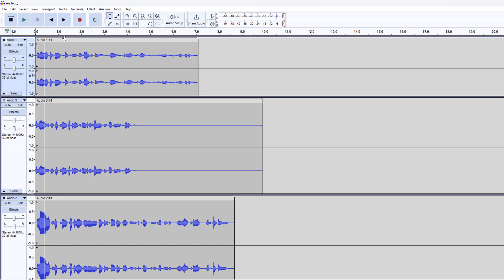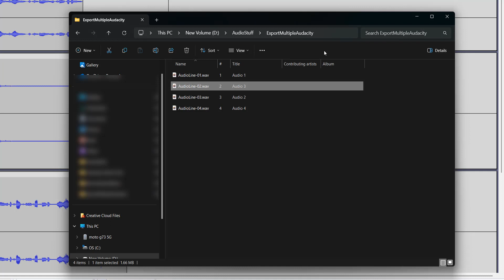Exporting Multiple Audio Files In Audacity (One Track Per Audio File)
Greetings, in this Audacity tutorial we shall be looking at how to export multiple wav files from one Audacity project. Each track in the Audacity project will become its own wav file.

To export each track to a wav file in Audacity, we can go to file, then to export, then to export multiple in the audacity menu. Now the audacity export multiple menu has popped up. Now we need to select a folder for audacity to export the multiple audio files to. Then we need to select an audio format for audacity to export the multiple audio files as. We will be getting audacity to export multipe wav files in this tutorial.

We will stick with the defualt encoding option which is signed 16-bit pcm. We can then specify how we want audacity to name each track it exports to an audio file. We can also add a name prefix and we can tell audacity to overwrite existing files.

After all of that we can click the export button and after a bit of time, audacity will have each track exported as its own audio file.

Questions this audacity tutorial aims to answer:

Exporting Multiple Audio Files In Audacity
Exporting multiple audio files
Batch Export of separate tracks
Audacity: Export split clips to multiple files
Audacity Export Multiple Files
How to Split and Export Multiple Audio Clips at Once in audacity
How to export every track as an individual wav file
How to batch export multiple clips
Batch export audio audacity
Export multiple clips audacity
Export multiple function audacity
Export each track as an audiofile audacity
How To Save And Export Files In Audacity
How to Export Audacity Recording